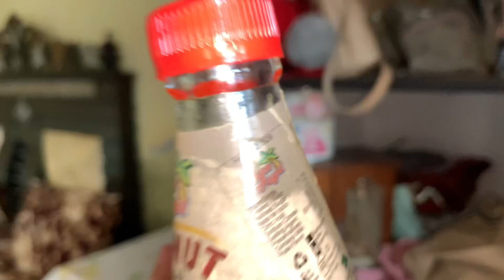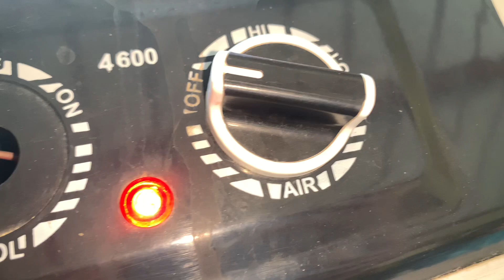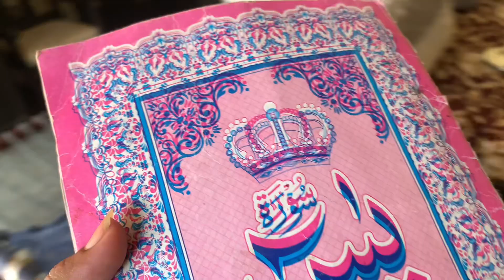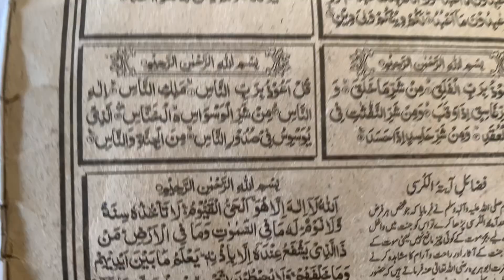Namkeen Seviyan Recipe|Veg vermicelli pulao Seviyan Upma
jazakllha ho khair

0:02 / 5:37

जबरदस्त खिली-खिली नमकीन सेवई जिसे खाकर आप मैगी खाना भूल जाएँगे-Namkeen Sevai Recipe-Vermicelli लॉकडाउन में कम सामान में ऐसे बनाए जबरदस्त खिली-खिली नमकीन सेवई-Namkeen Sewai-Vermicelli Upma Recipe vermicelliupma namkeensewai semiyaupma vermicelli upma

Thanks For Wacthing My Vedio😘

ہم آپکو اپنے چینل میں خوش آمدید کہتے ھیں 🥰
امیدکرتی ھوں آپ سب اللہ پاک کے کرم سے بلکل ٹھیک ھوں گیں🙏
میں Daily فیملی ولوگ اور Cooking Vedios بناتی ھون🍜
اور آپ لوگوں سے Share کرتی ھون🫀
تاکہ میری Daily کی Vediosکی اپ ڈیٹ آپ کو مل سکے شکریہ